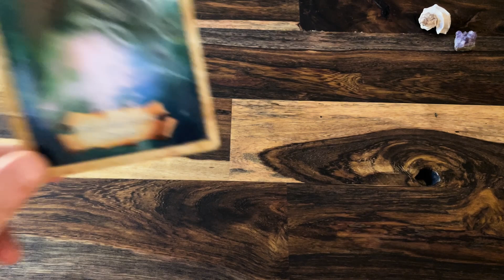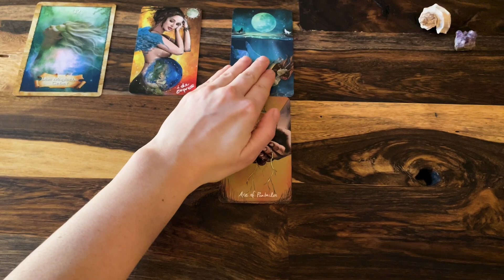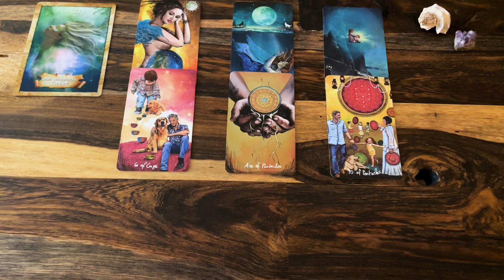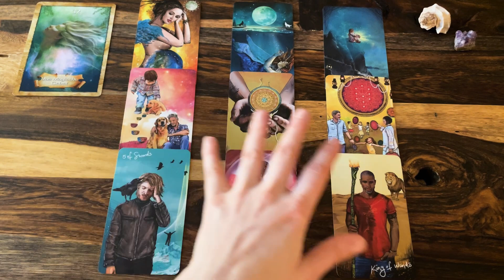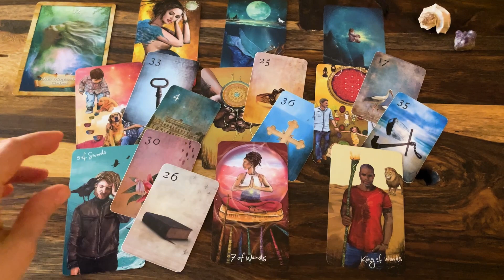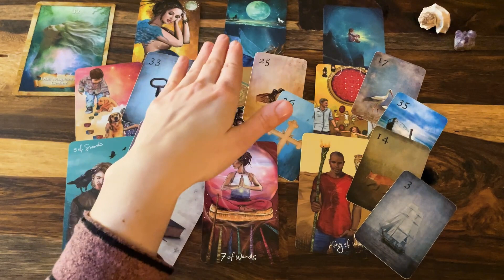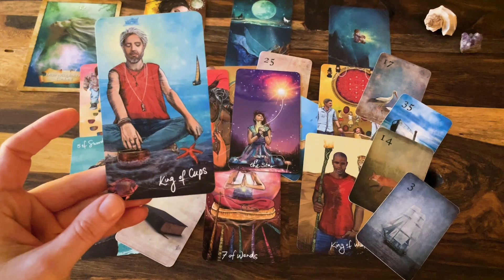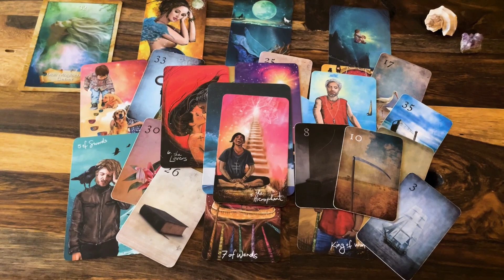Wassermann Liebe März: „Wunsch nach dir💞❤️“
Lieber Wassermann,

dieses Liebesorakel zeigt auf, was für dich im März Thema in der Liebe ist💖 Schau, ob es dich berührt - dann ist es deins💝

Alles Liebe!

Nina

Mondnacht Lenormand
The Map - Weisheitskarten der Seele
Moonology Oracle